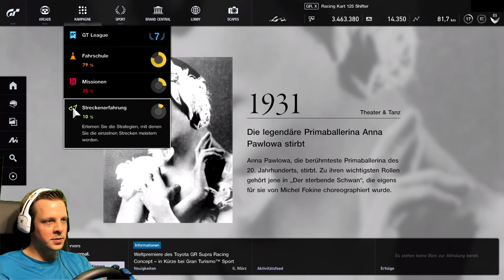GT Sport Fahrschule / Streckenerfahrung zusammenschnitt TornadoSTREAM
Heute habe ich mich mit GT Sport Fahrschule und der  Streckenerfahrung beschäftigt.Ich habe ein zusammenschnitt für euch erstellt !

Mein Equipment mit den ich fahre.
Lenkrad Thrustmaster t150
3 Pedale Thrustmaster T3PA
H-Schaltung Thrustmaster7+1TH8A